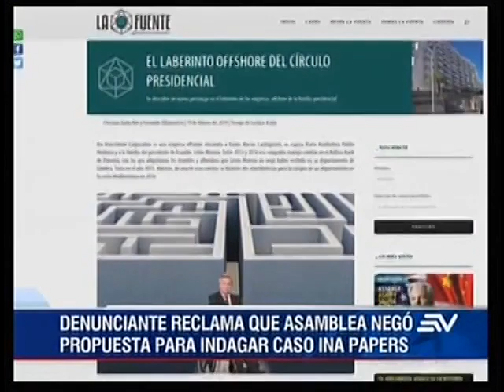Jueza niega acción de protección contra Moreno